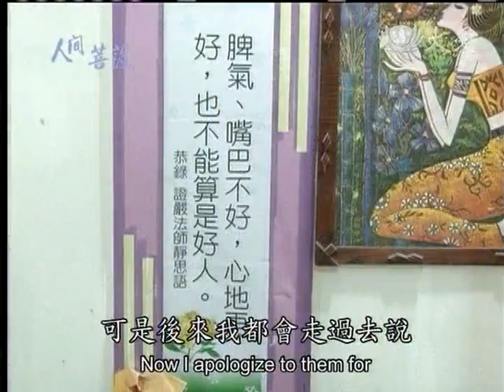20121126《人間菩薩》教學相長 靜思語生活化--基隆信義:盤姵君師姊 (2205)